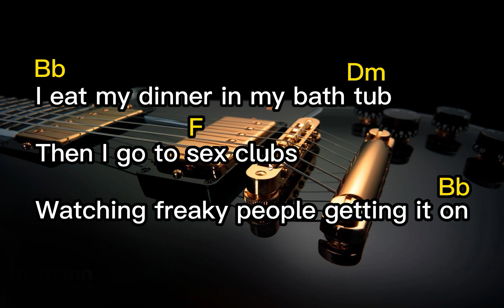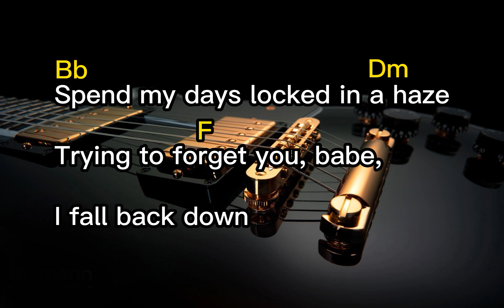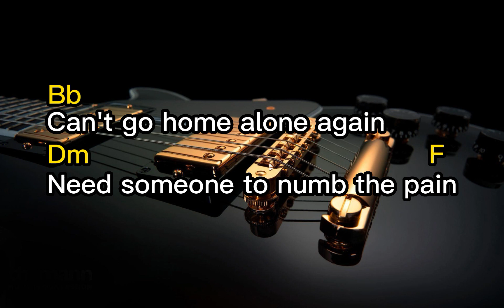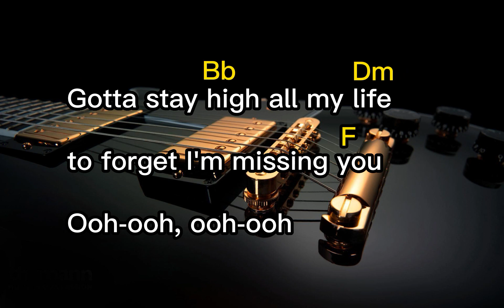Habits (by Tove Lo) lyrics & chords